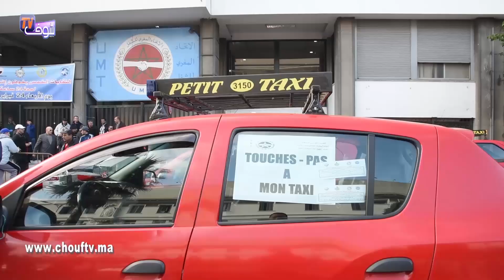خبر اليوم : النقابات توجه ضربة موجعة للحكومة ونجاح الإضراب وصل إلى 100 بالمائة في قطاعات حيوية